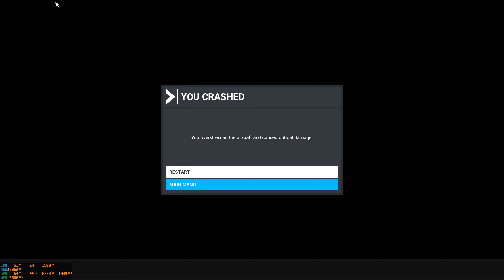MSFS 2020 | First Look - Liverpool @ night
Welcome to Microsoft Flight Simulator. Almost a Reboot of the series from Microsoft was launched earlier this year. Stunning graphical & physics simulation brings the series right up to date in one single release. Expect much more to come from this game and from me.